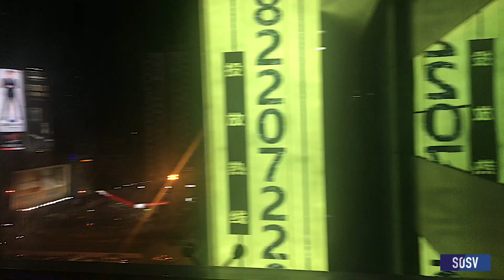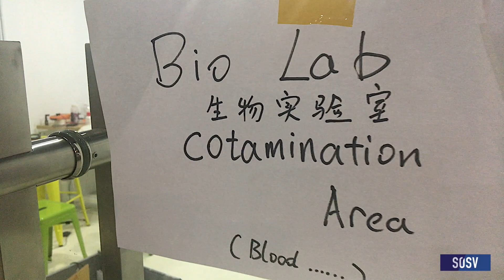42 Questions with HAX - How to do a hardware startup | SOSV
Duncan Turner and Sean discuss HAX, innovation in China and what it takes to succeed for a hardware startup...

HAX offers venture funding and a hands-on program to help startups enabled by hardware move at lightning speed. They help early stage companies through their development and scaling phases, at locations in Shenzhen and San Francisco.

42 Questions is a Youtube series exploring options for startups seeking venture capital funding. We interview leading active VCs from around the world, who share advice and shed light on their preferences and priorities -- giving an inside track to startups who want to learn more about the personalities behind the funds.

WHO WE ARE, WHAT WE DO, WHY WE DO IT

SOSV provides intellectual and financial capital to accelerate founders’ big ideas for positive change. SOSV has funded over 700 startups to date. We currently fund over 150 startups per year through our programs: HAX (hardware and connected devices), IndieBio & RebelBio (life sciences), Chinaccelerator (cross-border internet & mobile in Asia) and Food-X (food innovation).

We pledge more than funds. We provide the seed capital to get founders moving, a global staff of hands-on engineers, designers, accountants, and scientists to accelerate product development, over 600 global mentors with deep market and technical expertise, and an unparalleled network of fully outfitted laboratory & maker spaces to help startups go further, faster.

Building a better future means empowering the next generation of entrepreneurs and scientists to solve the biggest challenges that our world is facing today: addressing global health, sustainable food systems, advanced manufacturing, connectivity in the developing world & beyond. Nearly half of our portfolio companies directly align to the UN’s sustainable development goals and SOSV is proud to be a top investor for female founded companies.